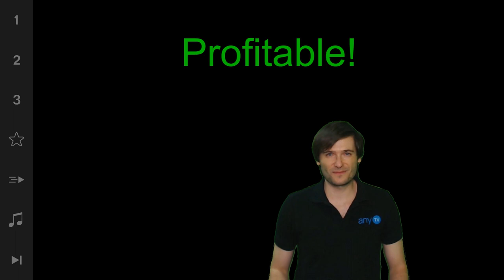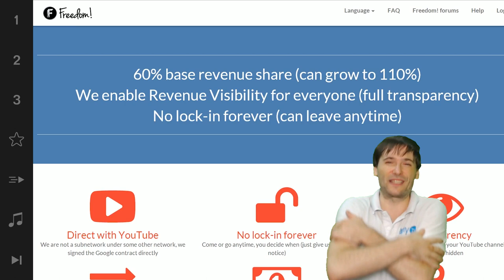*Profitable* changes everything! - Fireside chat 2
Fireplace video used with permission

XSplit

Music

Discover any.TV!